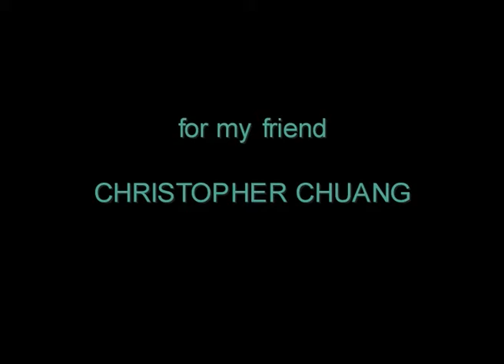Changes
Mount Huang. I made this video for my exhibition in the Shanghai Art Museum. The exhibition was called " The Huang Shan collection" and inaugurated on april 30, 2010. The video uses digital photographs I made in the Huang Shan mountains in a slow process of transformation that goes beyond reality and back. The exhibition displayed 35 oil paintings, 40 photographs, and a video installation. The music I created with samples from the classical Kudzing instrument together with electronic sounds.